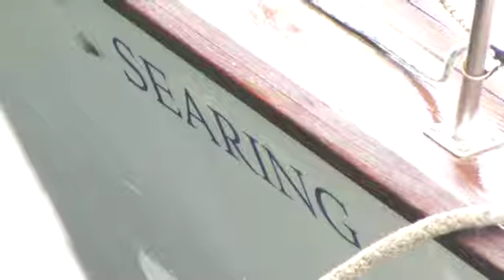DOS MARINEROS "SECUESTRADOS" EN LAXE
Dos centroeuropeos están literalmente atrapados en Laxe. No se pueden mover de la localidad por orden de la guaria civil hasta que se aclare lo que parece ser un malentendido. A principios de mes llegaron en su yate a la localidad. Se aproximaron demasiado a la playa y tres marineros locales ofrecieron su ayuda para sacar el navío de la zona. Ahora esos marineros quieren cobrar por el rescate